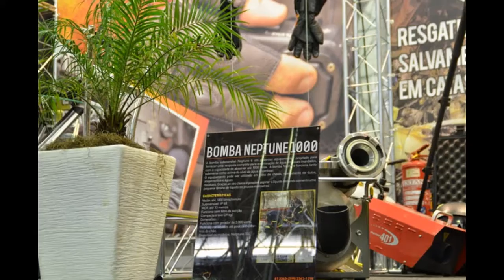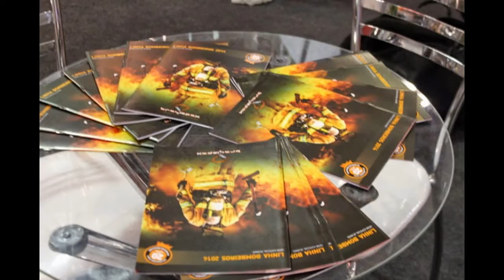Fotos da LAAD 2014 - Rio Centro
Vídeo com as fotos da Brasimpex na LAAD 2014,